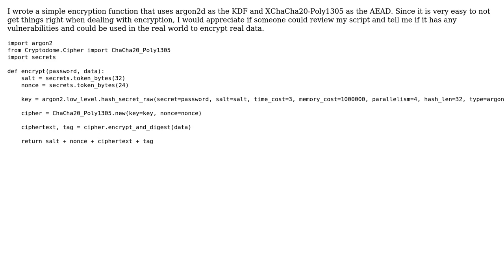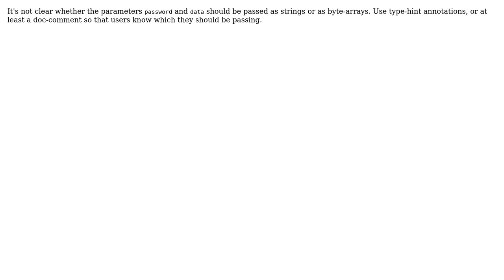Code Review: Correct implementation of encryption function (2 Solutions!!)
Code Review: Correct implementation of encryption function

With thanks & praise to God, and with thanks to the many people who have made this project possible! | Content (except music & images) licensed under CC BY-SA | Music | Images & others | With thanks to user Toby Speight user Peilonrayz user Franciszek Job user Bernardo1r and the Stack Exchange Network Trademarks are property of their respective owners. You are responsible for your own actions.